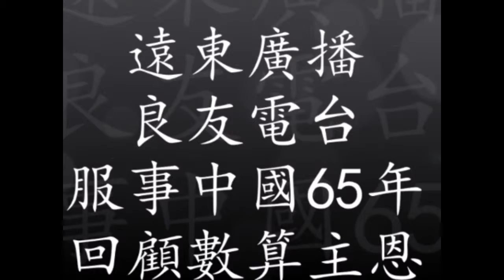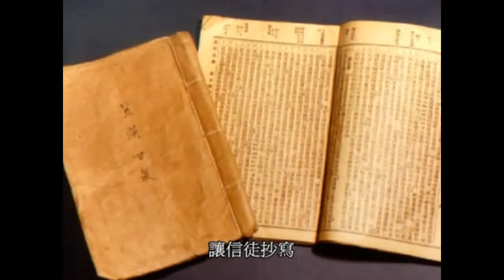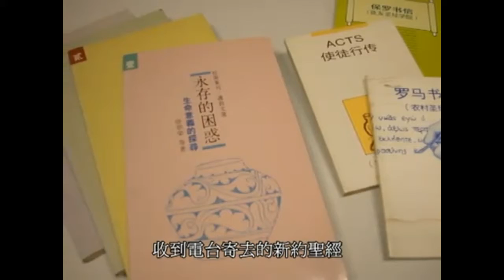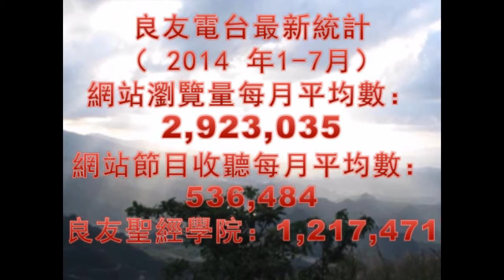2014 LiangYou 65 Demo 2 720p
2014 LiangYou 65 Demo 2 720p